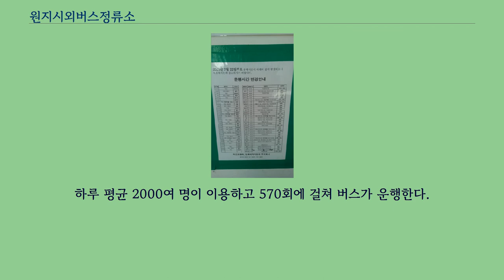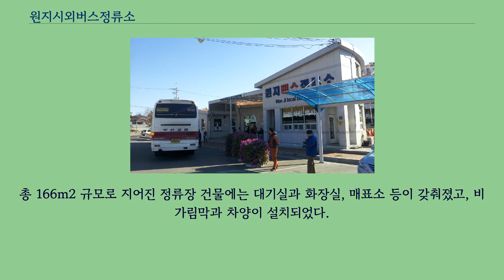원지시외버스정류소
원지시외버스정류소는 경상남도 산청군 신안면 원지로 16（하정리 614-2）에 위치한 대한민국의 시외버스 터미널이다.
하루 평균 2000여 명이 이용하고 570회에 걸쳐 버스가 운행한다.
진주를 출발한 서울, 인천행 시외버스가 중간 경유하며, 지리산방면 각 지역으로 시외버스가 운행되고 있다.
산청군 군내버스 일부 노선의 기점 역할도 하고 있다.
기존 정류장은 도로변에 컨테이너 박스로 된 매표소를 두고 영업하는 간이 정류장이었으나 산청군 남부지역 6개 면의 교통 요충지 역할을 하기 때문에 이용객 및 버스 운행회사에서 지속적으로 보수를 요청했지만 개인사업자가 운영하기 때문에 잘 이루어지지 않다가 2009년에 산청군에서 직접 나서서 계획을 수립, 7억여 원의 예산을 투입해서 2010년에 착공해 2011년에 완공했다.
총 166m2 규모로 지어진 정류장 건물에는 대기실과 화장실, 매표소 등이 갖춰졌고, 비가림막과 차양이 설치되었다.
또한 매표소에 카드 사용과 현금 영수증 발급도 가능하게 하였다.
이에 편의시설 확충으로 교통요충지 면모를 잘 갖췄다는 주민들 평가가 내려졌다.
본래 시설은 산청군이 소유하고 있지만 대한여객에 임대한 상태다.
진주, 부산방면: 터미널 매표소 앞 함양, 서울방면: 터미널 맞은편 군내버스: 하나로마트 맞은편 정류소